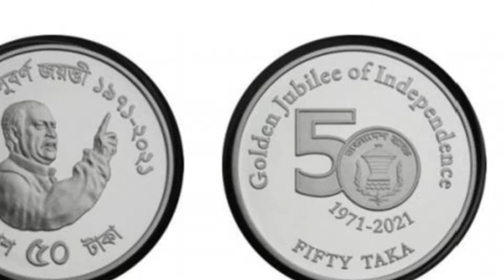এক ধাক্কায় হুরমুরিয়ে কমে গেল সোনার দাম// আজকে এক ভরি সোনার দাম// Gold Price Down // Gold Price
এক ধাক্কায় হুরমুরিয়ে কমে গেল সোনার দাম// আজকে এক ভরি সোনার দাম// Gold Price Down // Gold Price india and Bangladesh

সোনা একটি ধাতব হলুদ বর্ণের ধাতু। বহু প্রাচীনকাল থেকেই মানুষ এই ধাতুর সাথে পরিচিত ছিল। অপরিবর্তনীয় বৈশিষ্ট্য, চকচকে বর্ণ, বিনিময়ের সহজ মাধ্যম, কাঠামোর স্থায়ীত্বের কারণে এটি অতি মূল্যবান ধাতু হিসেবে চিহ্নিত হয়ে আসছে সেই প্রাচীনকাল থেকেই। সোনা দিয়ে বিভিন্ন ধরনের অলঙ্কার তৈরির প্রথা এখনও সমানভাবে বিরাজমান রয়েছে।

gold
Gold rate
Gold price
Gold news
Gold price drop
Gold price down
Bangladesh gold news today
Bangladesh gold rate today
india gold rate today
india gold news today
Gold Price in Bangladesh
gold update in india